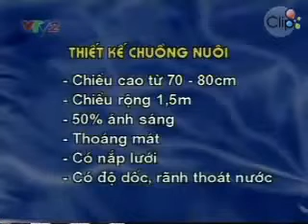Ky thuat nuoi nhim Kythuatnuoitrong.com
mời đọc giả ghé thăm trang để có thêm nhiều thông tin chi tiết.
Trân trọng chào đón các bạn.